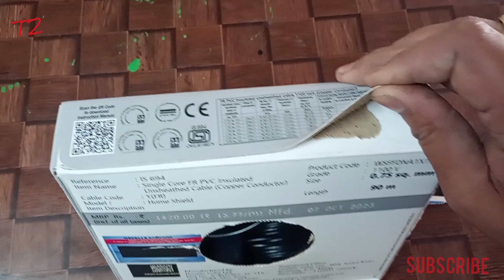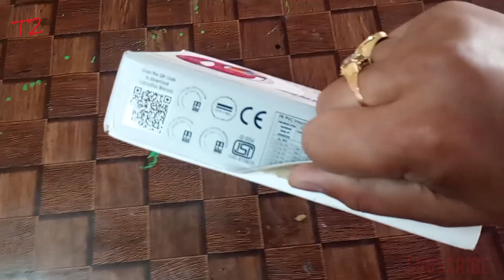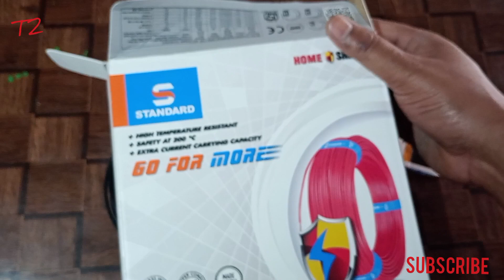HAVELLS copper WIRE 0.75sq. mm